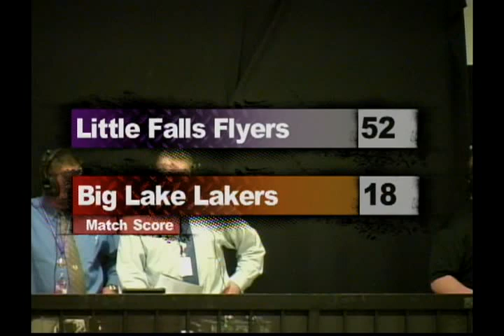12022014-December 2nd, 2014 LFCHS Wrestling Match vs. The Big Lake Hornets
You're watching the December 2nd, 2014 LFCHS Wrestling Match vs.  The Big Lake Hornets from the archives of Flyer Media Productions. Enjoy!